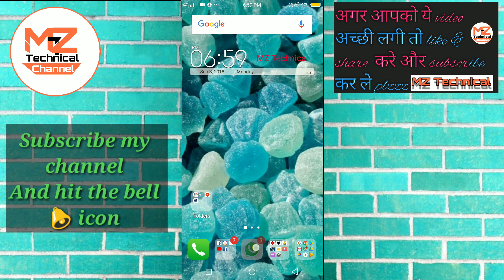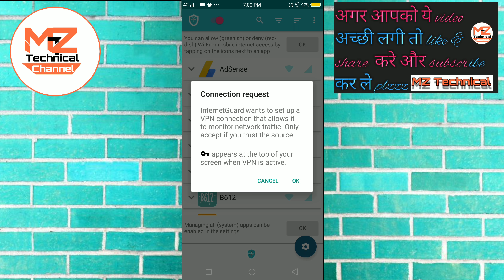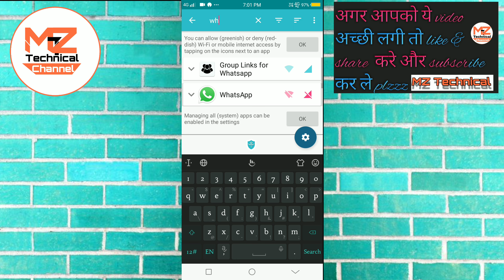Whatsapp चलाते हो तो ये trick सीख लो चौक जाओ गें आप बिलकुल जादू है | Whatsapp new trick 2018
इस video में मैंने आप से बताया है Whatsapp की new trick बताई है उम्मीद है की आप को ये video पसंद आयेगी अगर पसंद आये तो like करे video को share करे और subscribe करना न भूले
Thanks

4 :- Whatsaap की इस गुप्त setting के बारे में 99% लोगो को नहीं पता होगा |Whatsapp updated 2018|

11 :- Whatsapp की ये secret  setting on कर लो दिवाने हो जाओ गे |Whatsapp new trick 2018 |

12 :- Whatsapp के इस future ने तो दूम मचा दिया दिवाने हो जाओ गे!|Whatsapp new update 2018|

13:- कसम से खुद को रोक नहीं पाओगे  इस aap ko download किये बिना |Mobile trick 2018|

14 :- Whatsapp की ये इस setting trick जानके चोक जाओगे आप जल्दि से on कर लो |Whatsapp new trick 2018|

17 :- How To Whatsapp video call Whatsaap group video call कैसे करे

18 :- Whatsapp का August का ये Future update ने तो धमाल मचा दिया |Whatsaap new future /Update 2018|